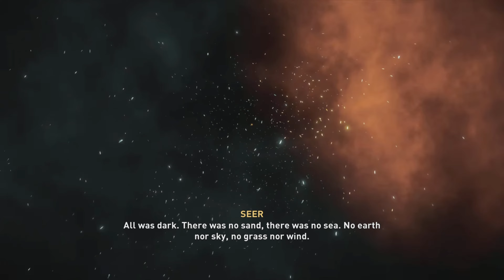THE BEGINNING | Assassins Creed Valhalla Gameplay | Part 1 | PS5 (4K 60FPS)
MY PARENTS HAVE BEEN KILLED?! | Assassins Creed Valhalla Gameplay | Part 1 | PS5 (4K 60FPS)

Assassin's Creed Valhalla is a 2020 action role-playing video game developed by Ubisoft Montreal and published by Ubisoft. It is the twelfth major installment in the Assassin's Creed series, and the successor to 2018's Assassin's Creed Odyssey. Principally set in the years 872–878 AD, the game recounts a fictional story during the Viking expansions into the British Isles. Players control Eivor Varinsdottir, a Viking raider who, while attempting to establish a new Viking clan in England, becomes embroiled in the centuries-old conflict between the Assassin Brotherhood, who fight for peace and liberty, and the Templar Order, who desire peace through control.[c] The modern-day portion of the story is set in the 21st century and follows Layla Hassan, an Assassin who relives Eivor's memories so as to find a way to save the Earth from destruction.

(THIS IS A NO COMMENTARY LETS PLAY)

In Assassin's Creed Valhalla, become Eivor, a legendary Viking raider on a quest for glory. Explore a dynamic and beautiful open world set against the brutal backdrop of England's Dark Ages. Raid your enemies, grow your settlement and build your political power in the quest to earn a place among the gods in Valhalla.

CeptiVe